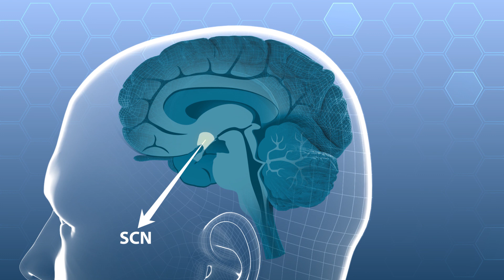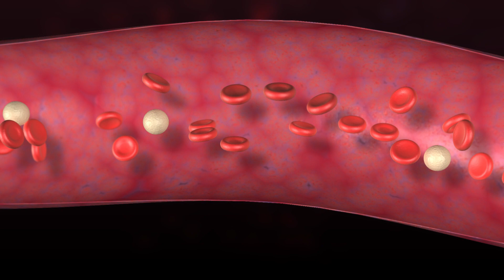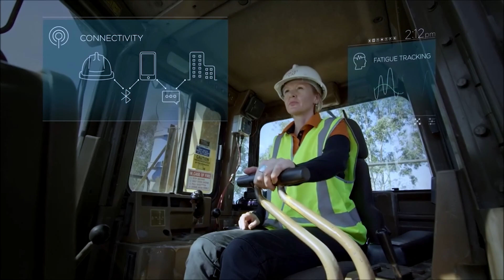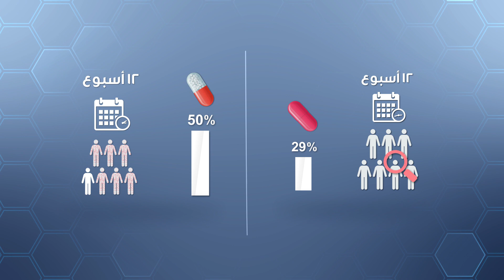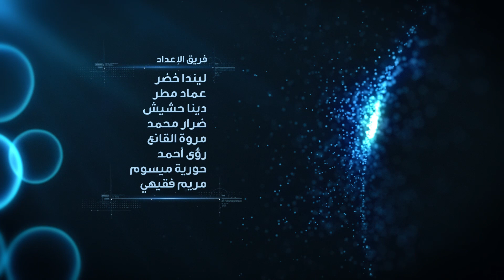برنامج لحظة - الموسم الثاني : الإرهاق (الحلقة 21)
تشرح هذه الحلقة لماذا قد يعاني الناس من الإرهاق ويتملكهم شعور بالتعب الدائم، كما تلقي الضوء على مدى خطورة عدم تشخيص هذه الحالة وعلاجها.

البرنامج من إنتاج جينو ميديا.